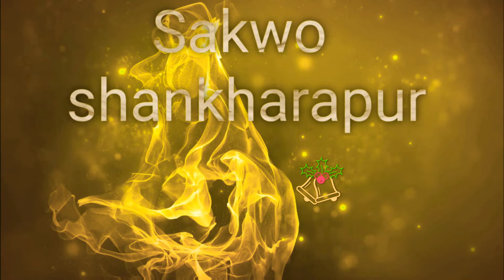साँखु बज्रयोगनी जात्रा आजबाट सुरु के के हुन्छ त जात्रामा नछुटाई हेर्नुहोस् है fast part